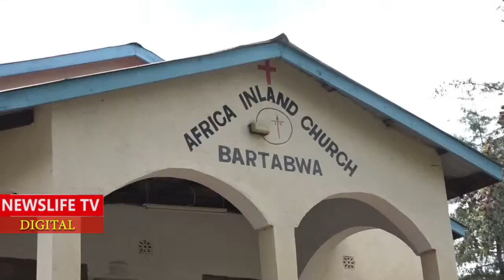OVER 6 GSU P0LICE 0FFICERS K!LLED IN TURKANA FORCE RUTO TO REQUEST FOR PRAYERS TO HEAL THIS COUNTRY